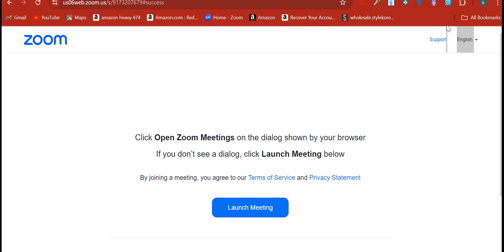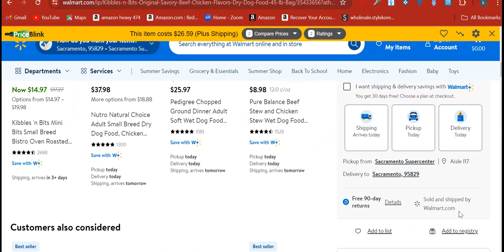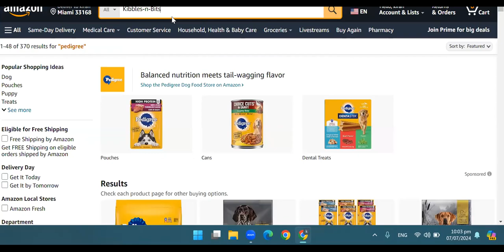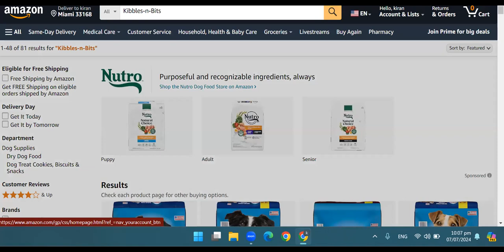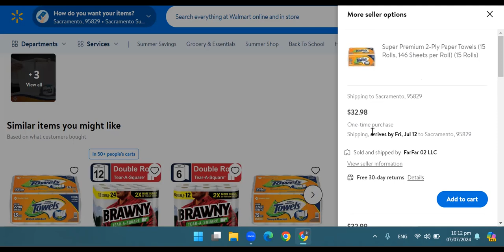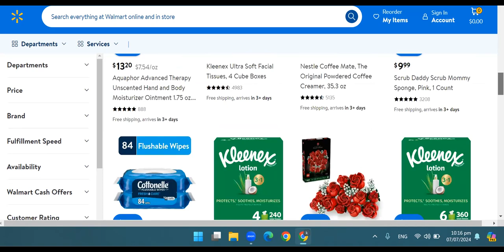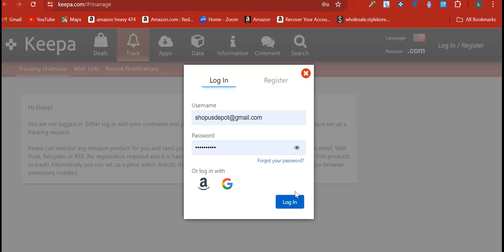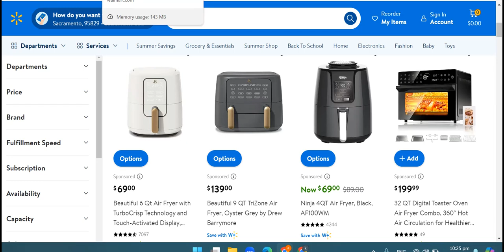Product Hunting for selling on Walmart Seller central by Alif e-commerce video series